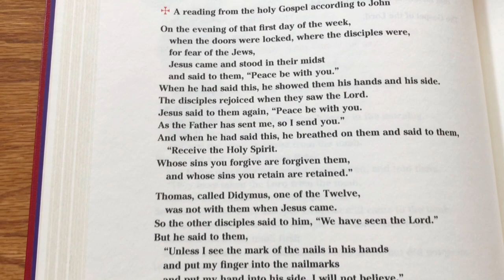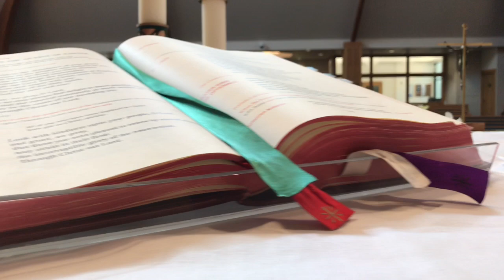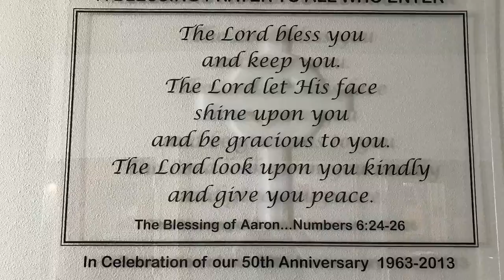Holy Mass: Divine Mercy Sunday (4/19/20)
Celebration of the Holy Mass at Queen of Peace Catholic Church (Salem, OR) with our pastor, Father Tim Mockaitis. The Second Sunday after Easter officially became designated as Divine Mercy Sunday after the canonization of St. Faustina Kowalska on April 30, 2000. In the 1930s, St. Faustina received visions of Jesus as Divine Mercy, and He asked her to paint the image of Him that would be venerated around the world. The inscription at the bottom of the painting summarizes the message of Divine Mercy: "Jesus, I trust in You!"

Musical Intro: Easter Sequence, Victimae paschali laudes.
Translation: "To the Paschal Victim, Christians, offer a sacrifice of praise. The Lamb has ransomed his sheep; the innocent Christ has reconciled sinners with the Father. Death and life confronted each other in a prodigious battle; the Prince of life who died, now lives and reigns. 'Tell us, Mary, what did you see upon the way?' 'I saw the sepulcher of the living Christ; I saw the glory of the Risen One. I saw the angels, his witnesses, the shroud and the garments. Christ, my Hope, is risen; he will go before his own into Galilee.' We know that Christ is truly risen from the dead; O Victorious King, have mercy on us." (Solesmes translation)